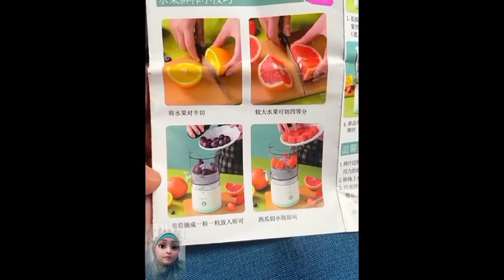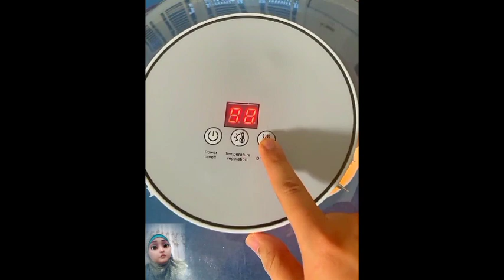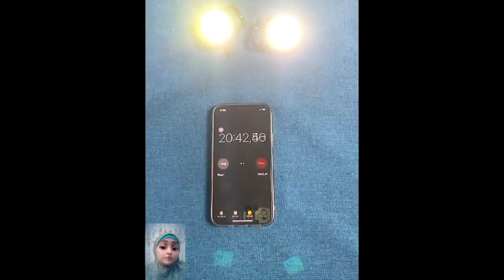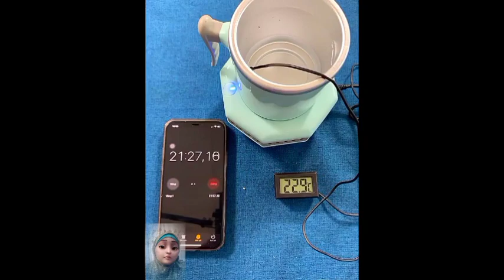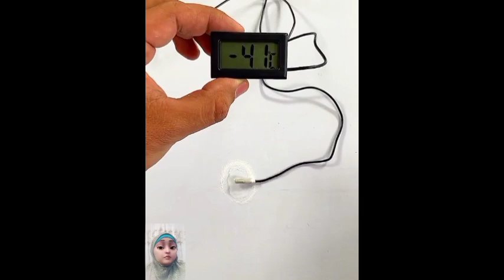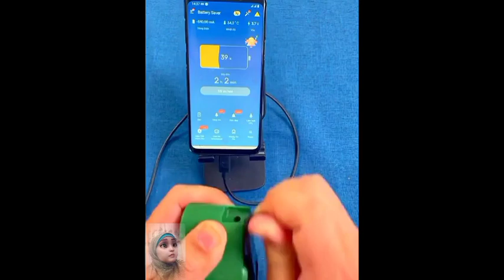تجربه كل أجهزة المطبخ قبل شراءon line shopping,gadgets, kitchen,cleaningsتسوق أون لاين